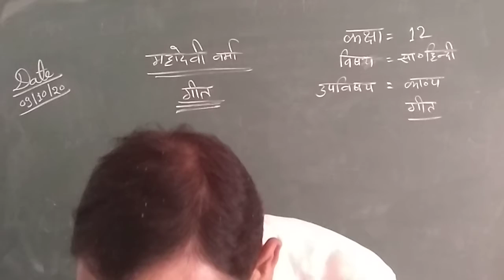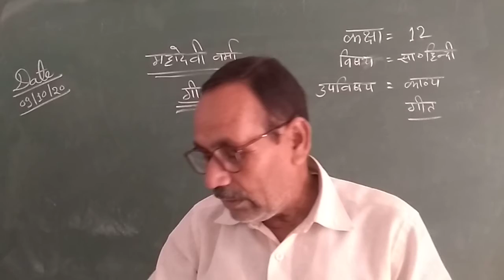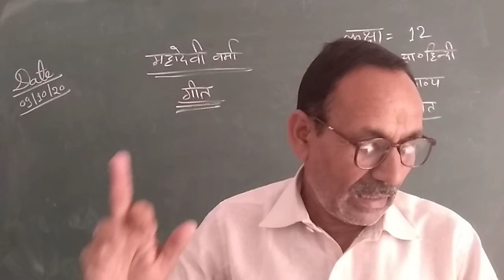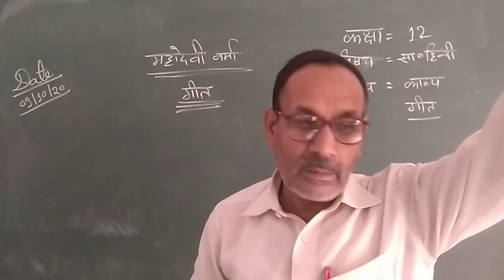09/10/2020 class 12 hindi